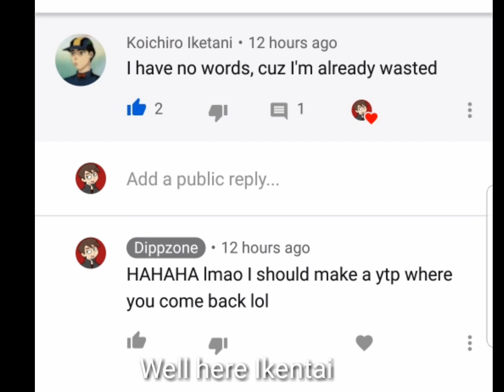Initial D YTP Itsuki is a 86 prostitute